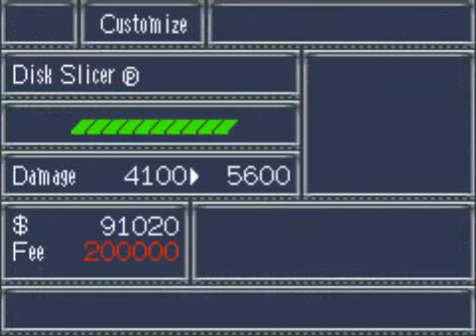Super robot taisen OG ch38 part 1